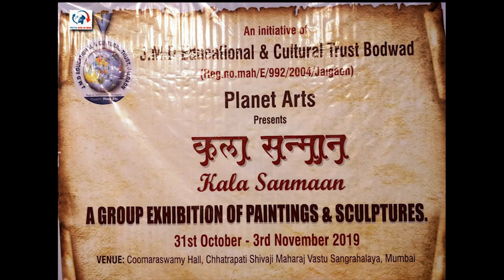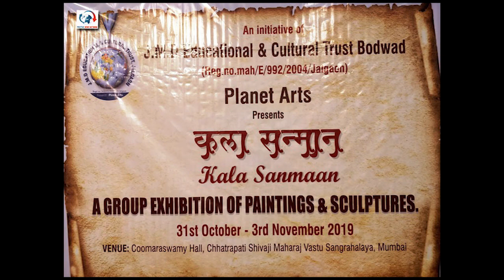Poonam Anand : Contemporary Art